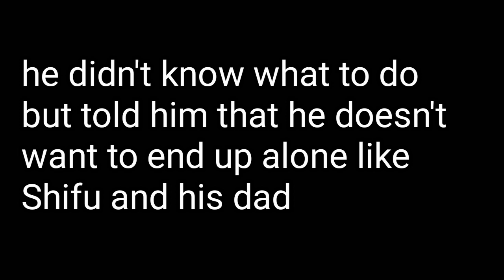the reason why Po didn't marry Lu Shi - Bride of Po